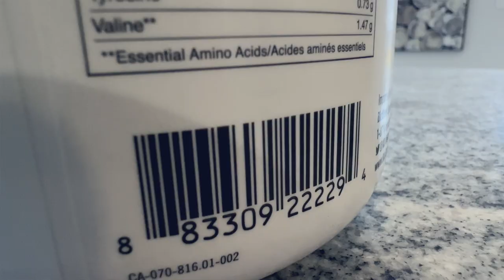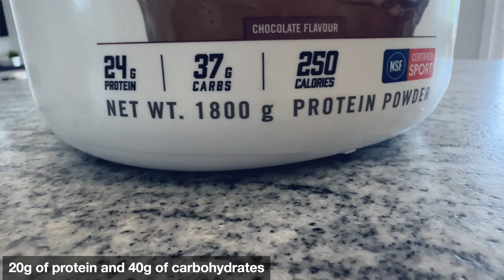Nutrition For Hockey Goalies | 3 Rules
Hockey goalie training is not all about strength, speed, mobility. There is another KEY pillar that you need to focus on, if you want to be the best of the best. NUTRITION. Here we will dive into the 3 Rules of Nutrition for Hockey Goalies, and we will look at how they are heavily incorporated into The Game Winning Goalie Formula. Tune in, turn the volume up, and learn about one of the most important aspects of your athletic strategy.